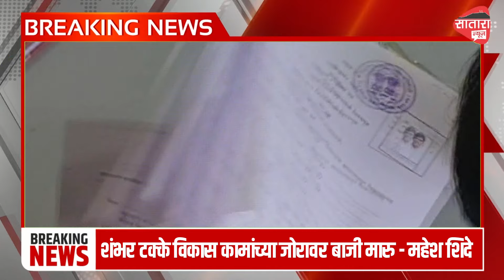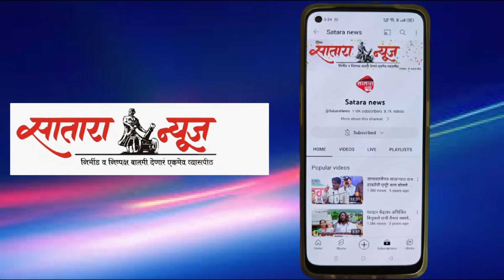शंभर टक्के विकास कामांच्या जोरावर बाजी मारु - महेश शिंदे